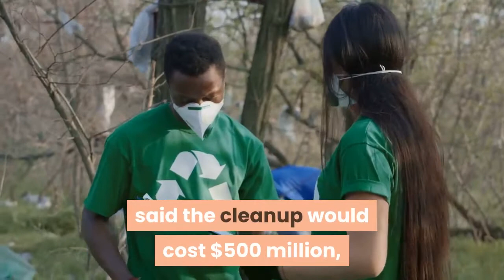Santa Susana Field Lab could become cultural site; some fear that will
The sprawling Santa Susana Field Laboratory might become a cultural site under a new proposal filed by NASA with the California State Office of Historic Preservation. In a 70-page nomination letter filed with the state agency, NASA has offered to preserve the entire Santa Susana area that encircles the Burro Flats Painted Cave, a unique record of pre-historic Native American pictographs. But the proposal doesn’t sit well with advocates and San Fernando Valley residents who say the Burro Flats area occupies only a fraction of the 2, 850-acre field and designating the entire area would allow NASA to walk away from its commitment to thoroughly clean up the site riddled with cancer-causing chemicals and radioactive waste. Last year, the NASA Inspector General’s Office said the cleanup would cost $500 million, take 25 years to complete and was generally “not achievable. ”Representatives of NASA didn’t return requests to comment.“The entire move was deployed by NASA to get out of having to do the cleanup of the site, ” said Denise Duffield with the LA Chapter of Physicians for Social Responsibility. “ If they (NASA) respected this land so much, they wouldn’t have polluted it so terribly. ”Burro Flats, which dates back as long as 5, 000 years ago, was used by Native Americans as a ceremonial site. It’s the only location in the region where both winter and summer solstice observation sites are in evidence. And while the exact location of the cave is kept secret to protect it from vandalism, it’s known that it’s tucked in the area owned by NASA.“The ability to celebrate the solstices at this site is considered a vital part of the revitalization of the local Native American culture, ” NASA said in a letter filed with the California State Office of Historic Preservation. “The presence of these observatories at Burro Flats makes this an important ceremonial site in the Simi Hills area, still in use, and necessary to the revitalization of the local Native American culture. ”Ancestors of several Native American tribes resided in the area, including Fernandeño Tataviam Band of Mission Indians, Gabrieleño Band of Mission Indians, the Kizh Nation and Barbareño, Ineseño, and Ventureño Chumash, according to the document. Kenneth Kahn, tribal chairman for the Santa Ynez Band of Chumash Indians, said in a statement that the tribe “continues to work with NASA on designating the entire Burro Flats site as a Traditional Cultural Property for listing on the National Register of Historic Places. ”Tribal President at Fernandeño Tataviam Band of Mission Indians Rudy Ortega, Jr., said he visited the site with his father back in the 1970s to make sure the artifact was “preserved and protected. ”“It would be nice to have it as a historical or preserved area, ” he said, adding that NASA “will remove radiation, any chemical and anything that is harmful to the earth. One of the key things is that nature will cure itself.